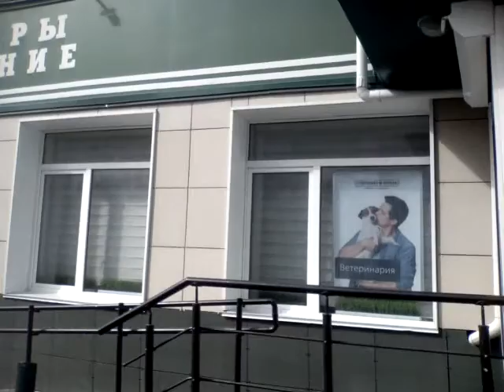выкладыавю треш, ибо нет фотика IM PAINTER AND I NOT HAVE CAMERA, TO STAMP MY DRAWING PROCESS! HELP!